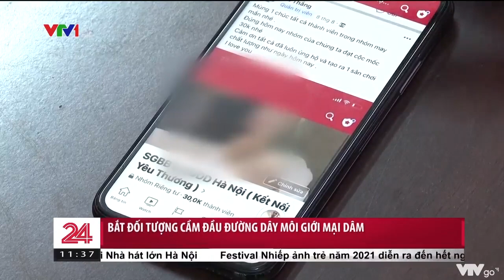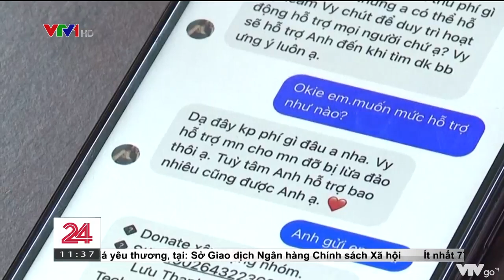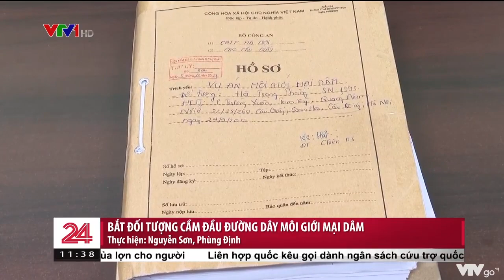Bắt đối tượng cầm đầu đường dây 'sugar baby, sugar daddy' tại Hà Nội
Khi các nhà nghỉ, khách sạn tại Hà Nội phải tạm dừng hoạt động, thì lại có một hình thức mại dâm khác nổi lên, nhằm né tránh các quy định phòng dịch.
Với tên gọi sugar baby, sugar daddy, người bán dâm và mua dâm có thể gặp nhau tại nhà riêng, phòng trọ, hay những địa điểm bí mật đã được thỏa thuận trước trên mạng xã hội.